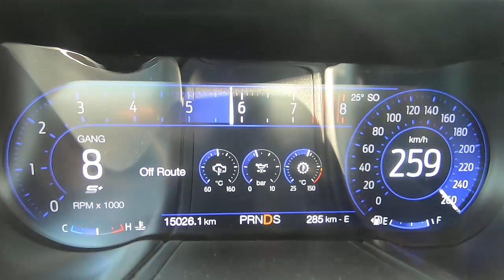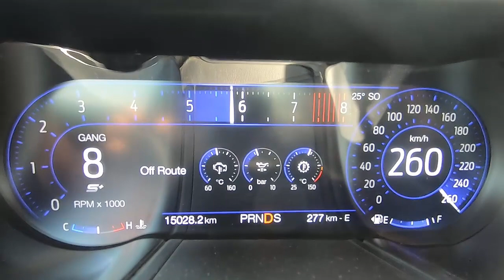So schnell von 0-260 KM/H FORD MUSTANG GT 2019 Automatik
Sommerräder Michelin Pilot Sport 4s